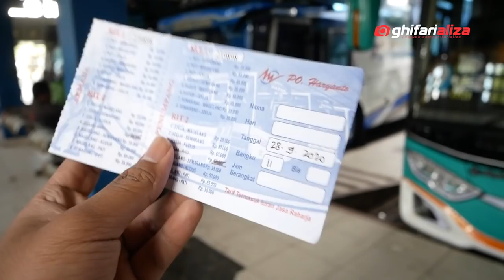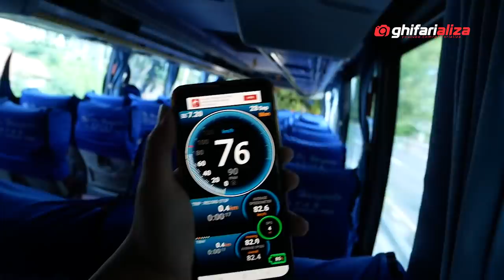[ Last Etape ] Naik Patas HARYANTO HR 06 | Jogja - Pati Cuma 4 Jam'an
ETAPE 4 : Jogja - Pati

Trip terakhir dari rangkaian perjalanan Pati-Bandung-Tasik-Jogja-Pati. Saatnya pulang ke rumah, mencoba naik Patas Po Haryanto dengan nomor lambung HR 06. Lepas Jombor jam 08.10 dan tiba di Pati jam 12.50, luar biasaaa nggak nyampe 5 jam perjalanan Jogja-Pati dengan driver muda Mas Rheno Andrie.

Terima kasih buat penonton setia yang sudah menonton rangkaian trip to Bandung kali ini, sampai jumpa di trip berikutnya!

Bus : Po. Haryanto
Nomor : Patas HR 06 "Arjuna Biru"
Rute : Pati Kudus Semarang Magelang Jogja
Kelas : Patas Class (2-2) 50 Seat
Sasis : Mercedes Benz OH 1626 Airsus
Body : Jetbus 3+ HDD (Basic Euroliner)

Trip : Jogja (Giwangan) - Pati
Tarif : Rp. 110.000,- (Tarif pandemi)

Jadwal Patas HR 06
Terminal Sleko Pati : 13.30 WIB
Terminal Giwangan Jogja : 07.00 WIB